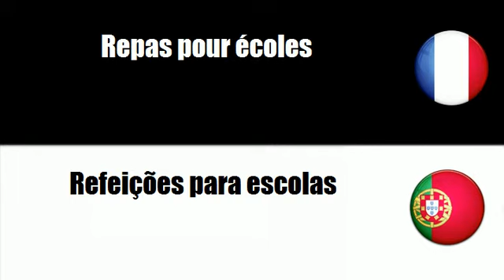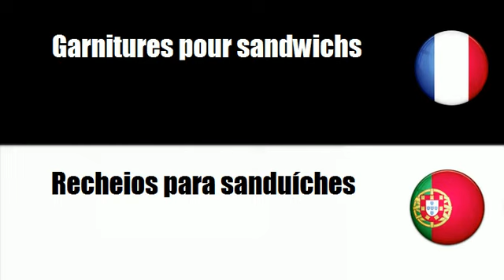# Português=Francês # Tema = Preparados alimentares